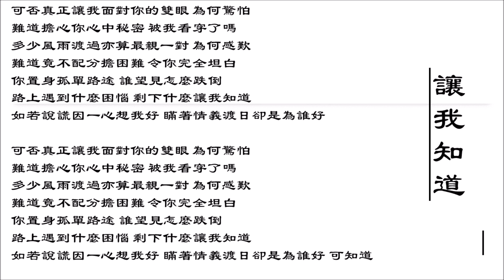【周慧敏 Vivian Chow】让我知道